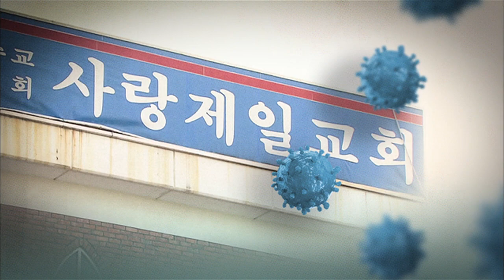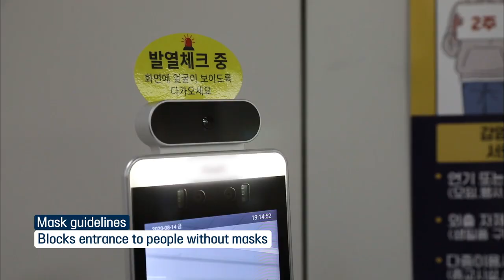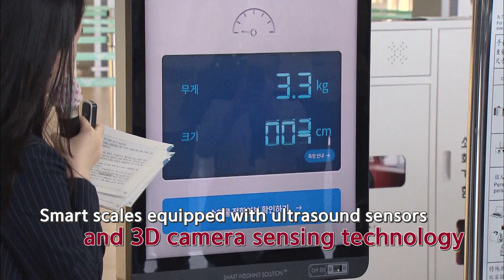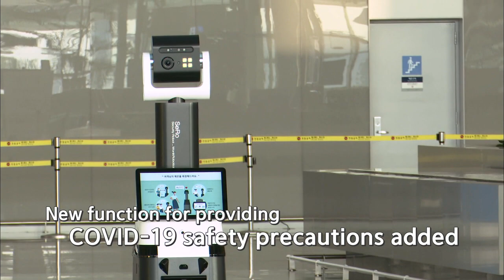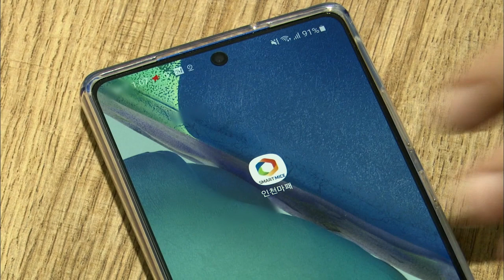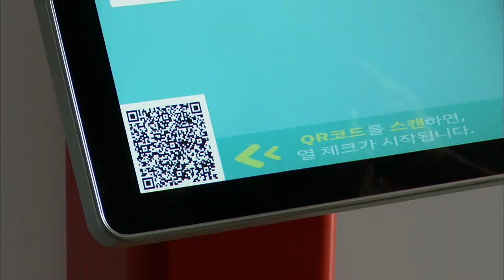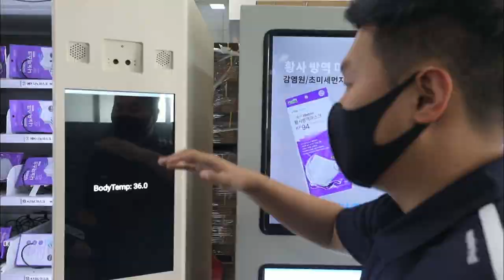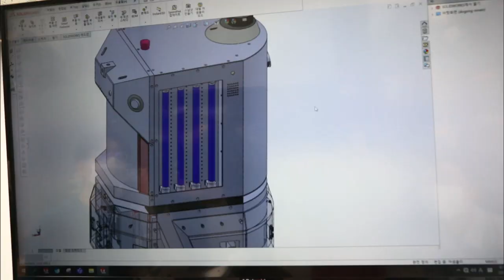K-quarantine Goes High-tech [2020.08.28]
▶Full Episodes